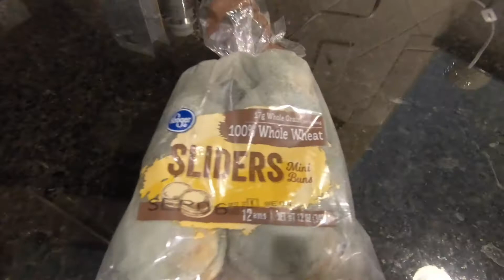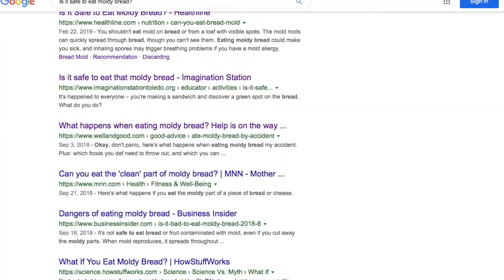Is It Safe To Eat Moldy Bread?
Is it safe to eat moldy bread? The answer might surprise you! I was surprised after I researched it!

DM on IG, Twitter and Facebook!

Want to send us something cool? Ask for our address!

Want to be on the show, let us know!
Have an idea for a video? Post it below and we'll see what we can do for you!